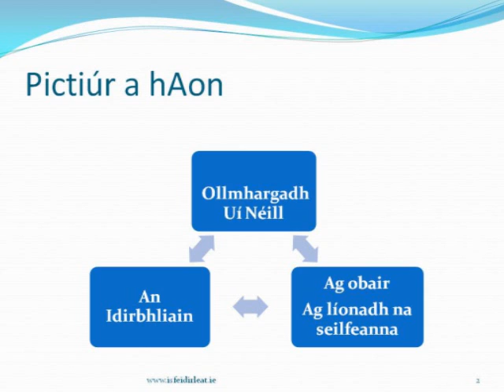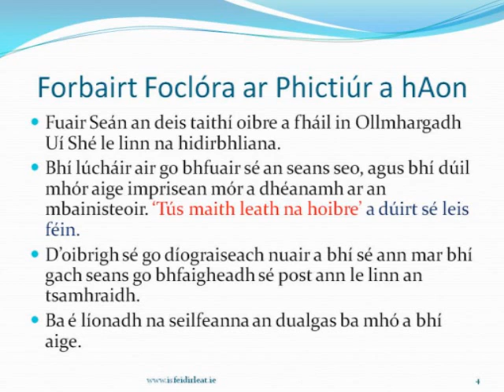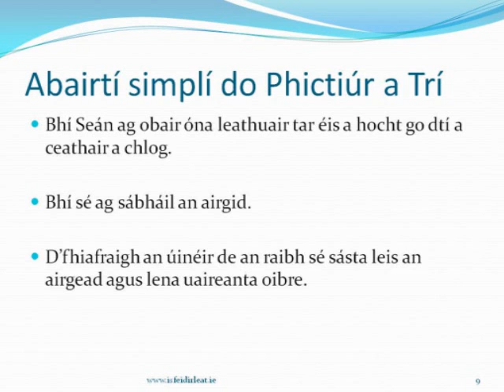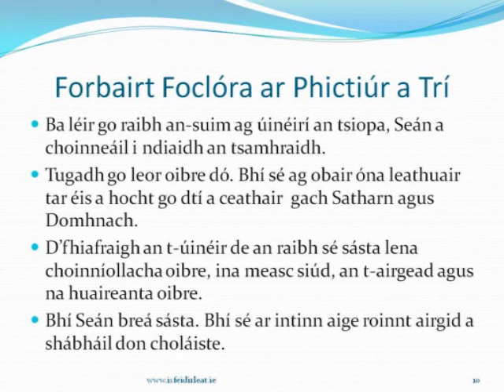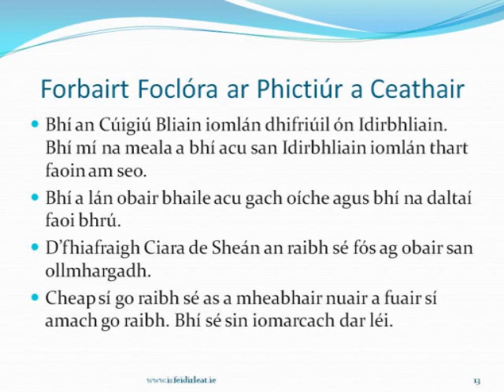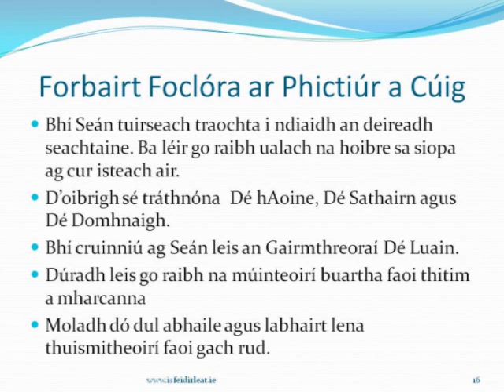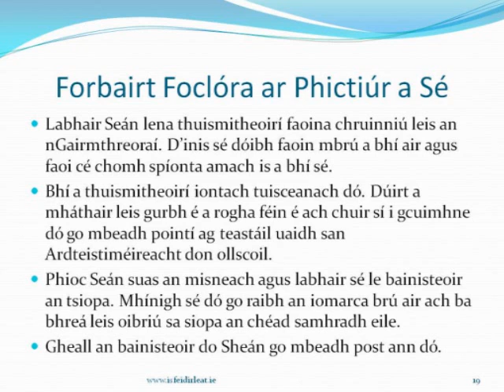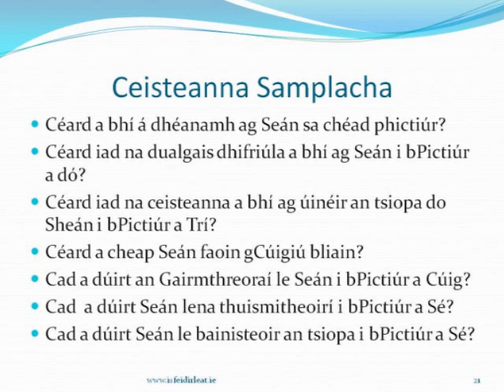Sraith 19: Post Páirtaimsire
Cur síós ar an tSraith Pictiúr. Nótaí, aistí samplacha agus topaicí don bhéaltriail le fáil ar